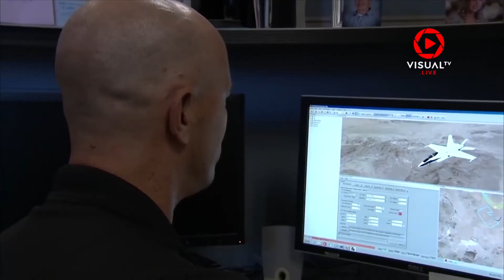Internet Nasa, Mampu Download 90 Film dalam 1 Detik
Meskipun Korea Selatan masih menjadi negara dengan internet tercepat, namun ternyata internet milik Nasa masih jauh lebih cepat. Mau tahu seberapa cepat? Tonton videonya ya!